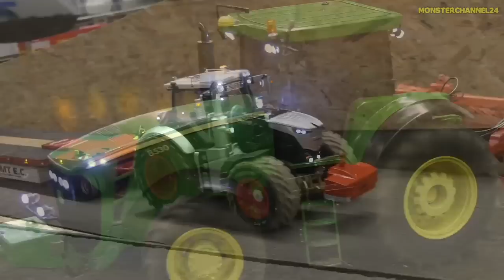MEGA XXL RC TRACTORS AND TRUCKS COLLECTION!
Tractors get stuck, XXL compilation of RC Trucks, Tractors and more outstanding rigs.